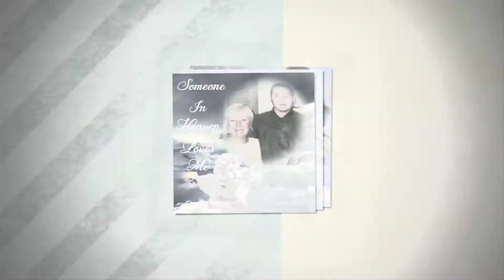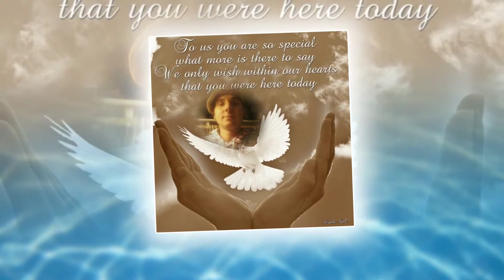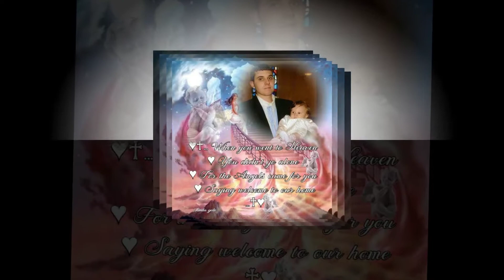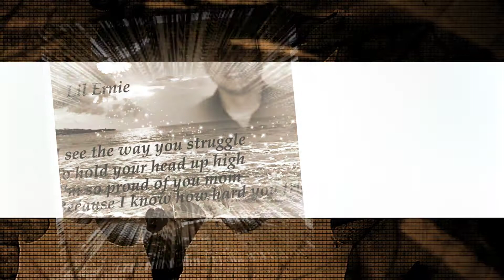In Loving Memory Of Lil Ernie